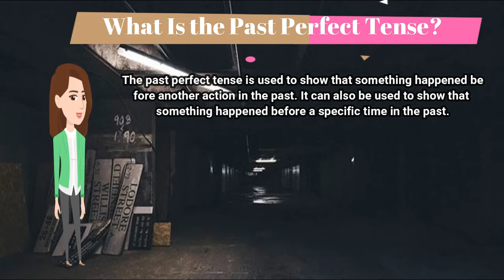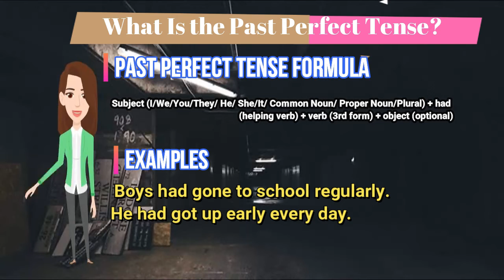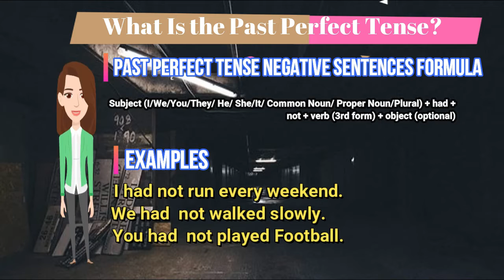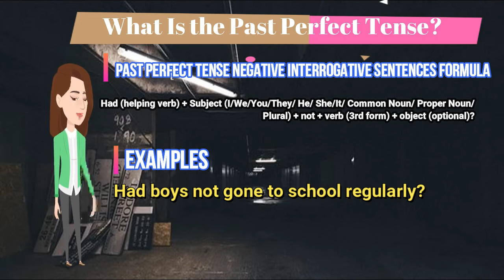Past Perfect Tense | Past Perfect Tense Explanation | Learn English Tenses | Grammar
In this lesson, I’m going to teach you Past Perfect tense in the English language. For this tense, I’ll show you the form, its different uses, and I’ll share with you example sentences to help you fully understand it.